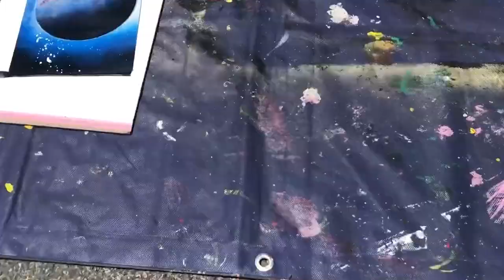【aiconさんコラボ】イベント途中で乱入してみた！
アイコンさんのTiktok